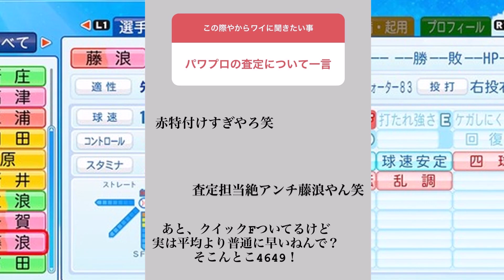【パワプロの査定って結構謎】パワプロアップデートで藤浪の能力最新版がやばい【5chまとめ】